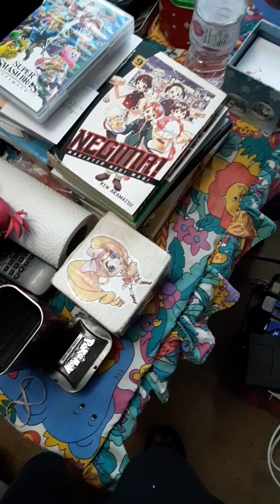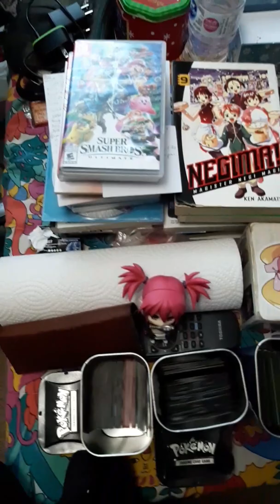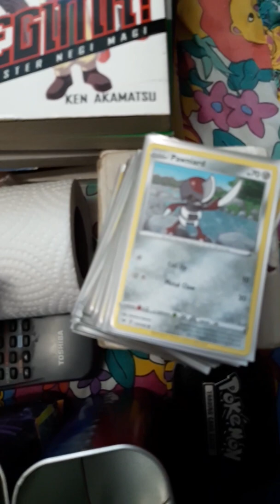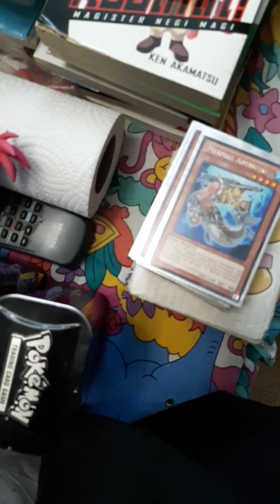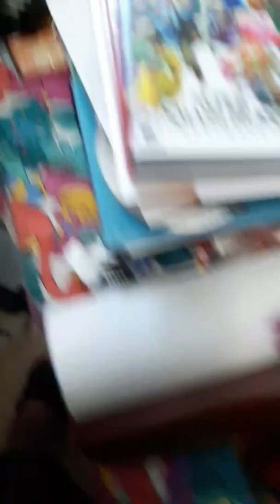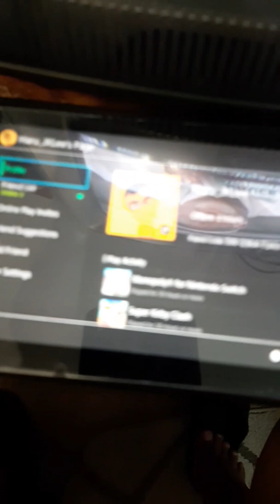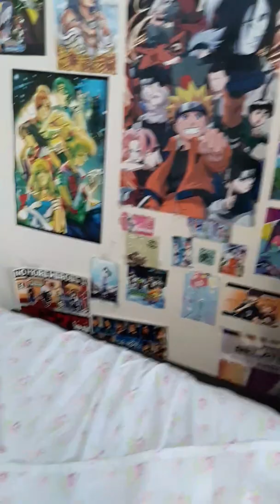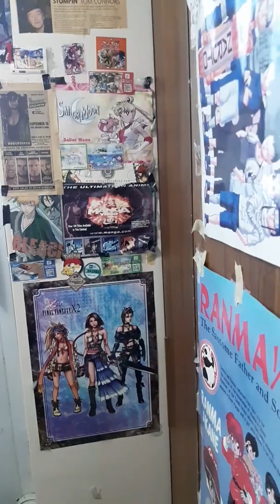A Positive, Affordable Set of Hobbies and a Health Update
March 24 I feel as good as I could and wanted to tell everyone that, my status and help in my way suggesting affordable hobbies or things to do at home in these times from someone who has been home since the 13th due to my own health needs.

Into manga, anime, TV shows, Collector Card Games/Trading Card Games, Wrestling, and more I got suggestions for you to try on the cheap!  Enjoy!